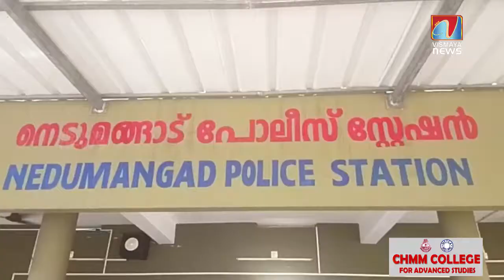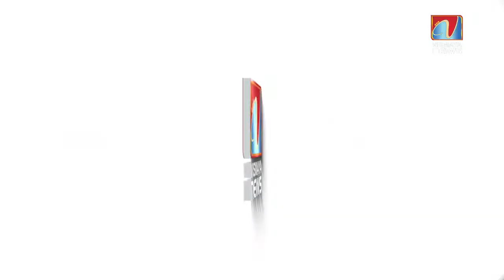വീണ്ടും പോലീസിന്റെ തനിനിറം പുറത്ത്, ഇരയായത് ദളിത് കുടുംബം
വീണ്ടും പോലീസിന്റെ തനിനിറം പുറത്ത്,
 ഇരയായത് ദളിത് കുടുംബം